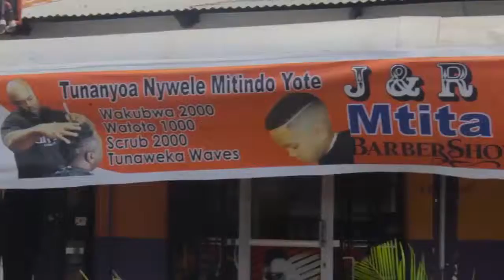ACT Wazalendo Kigoma ''Maalim Seif ni Ronaldo, Zitto ni Messi nyavu zitachanika''